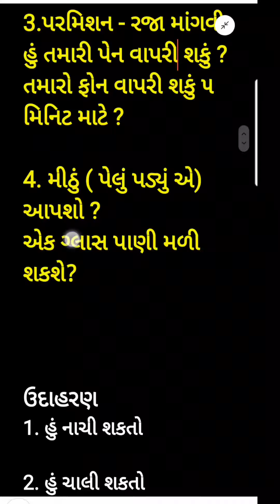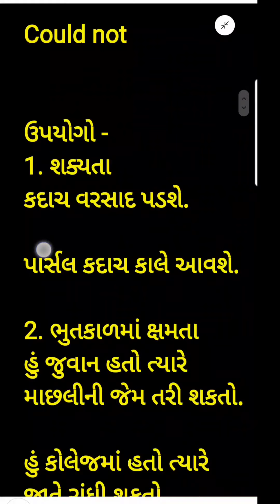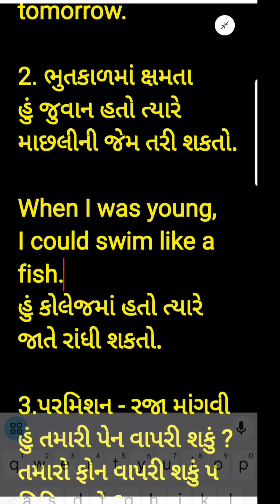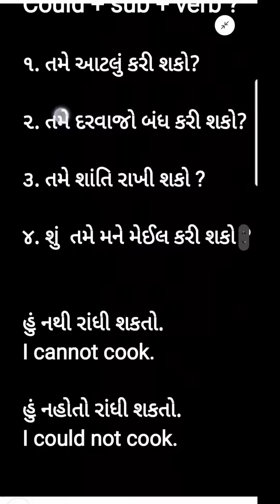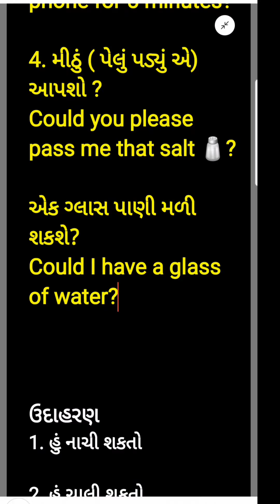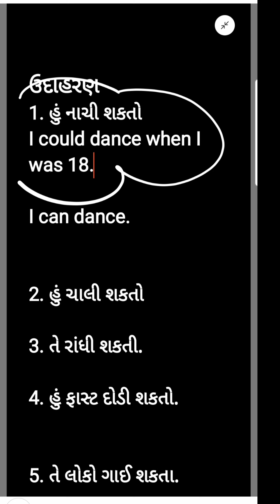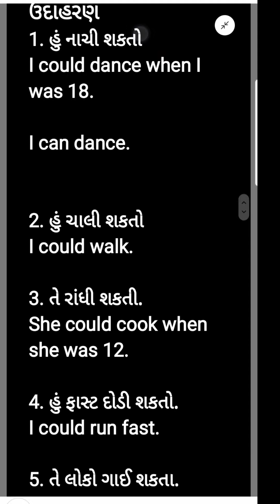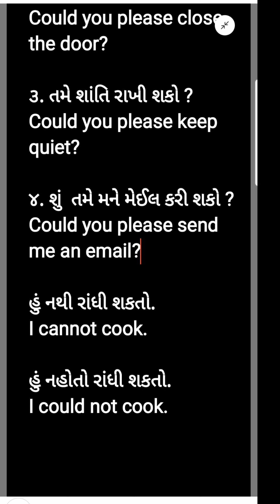Day 20 - How to Use "Could" and "Could Not" | English Speaking Practice using Gujarati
DAY 20-  Could Could not નો ઉપયોગ| Spoken English in 30 days | English tenses

 Learn English Grammar: Day 20 - How to Use "Could" and "Could Not" | English Speaking Practice for Gujarati Learners

Description:
Welcome to Day 20 of our 30 Day English Course for Gujarati language learners! In today's lesson, we dive into the usage of "could" and "could not" in English grammar. Whether you're looking to improve your English speaking skills online or seeking English to Gujarati translation, this video is packed with valuable insights and practical examples to enhance your language proficiency.

In this English grammar full course installment, we break down the nuances of using "could" and "could not" in various contexts, helping you gain confidence in expressing past abilities, making polite requests, and more. Through interactive exercises and real-life scenarios, you'll master these fundamental concepts of English grammar.

Join us for another engaging session of English speaking practice tailored specifically for Gujarati learners. Don't miss out on this opportunity to level up your language skills and expand your English vocabulary!

Sub + Modal + Verb

Sub + Could + Verb

Could not

ઉપયોગો -
1. શક્યતા
કદાચ વરસાદ પડશે.
It could rain today.

પાર્સલ કદાચ કાલે આવશે.
Parcel could arrive tomorrow.

2. ભુતકાળમાં ક્ષમતા
હું જુવાન હતો ત્યારે માછલીની જેમ તરી શકતો.

I could swim like a fish.

હું કોલેજમાં હતો ત્યારે જાતે રાંધી શકતો.
When I was in college, I could cook.

3.પરમિશન - રજા માંગવી
હું તમારી પેન વાપરી શકું ?
Could I use your
pen?

તમારો ફોન વાપરી શકું ૫ મિનિટ માટે ?
Could I use your phone for 5 minutes?

4. મીઠું ( પેલું પડ્યું એ) આપશો ?
Could you please pass me that salt 🧂?

એક ગ્લાસ પાણી મળી શકશે?
Could I have a glass of water?

ઉદાહરણ
1. હું નાચી શકતો
I could dance when I was 18.

I can dance.

2. હું ચાલી શકતો
I could walk.

3. તે રાંધી શકતી.
She could cook when she was 12.

4. હું ફાસ્ટ દોડી શકતો.
I could run fast.

5. તે લોકો ગાઈ શકતા.
They could sing well.

6. હું ચેસ રમી શકતો
I could play chess.

7. હું તારી મદદ કરી શકત.
I could help you.

વિનંતીથી પ્રશ્ન પૂછવા માટે

Could + sub + verb ?

૧. તમે આટલું કરી શકો?
Could you please
do this ?

૨. તમે દરવાજો બંધ કરી શકો?
Could you please close the door?

૩. તમે શાંતિ રાખી શકો ?
Could you please keep quiet?

૪. શું  તમે મને મેઈલ કરી શકો ?

હું નથી રાંધી શકતો.
I cannot cook.
I can't cook.

હું નહોતો રાંધી શકતો.
I could not cook when I was in college.

હું જ્યારે સ્કૂલમાં હતો ત્યારે અંગ્રેજી નહોતો બોલી શકતો.